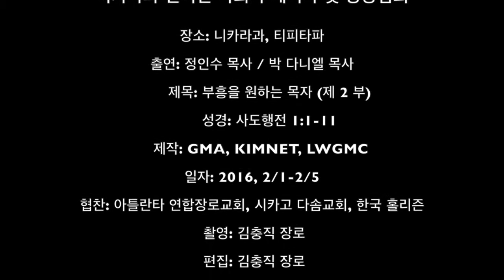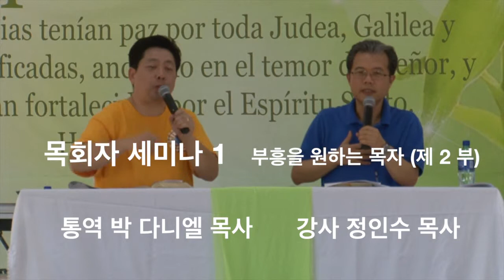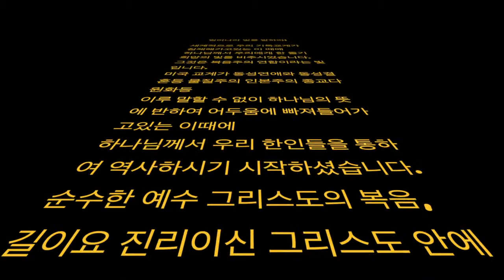lwgmc GMA 2016 니카라과 "목회자세미나 1" 정인수 목사(제 2부)